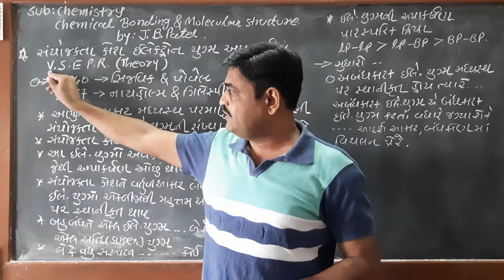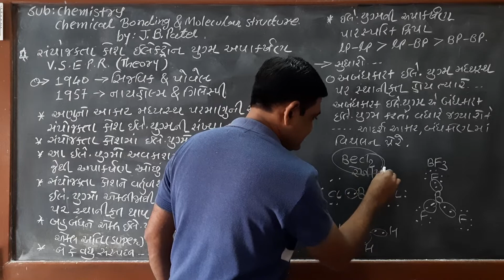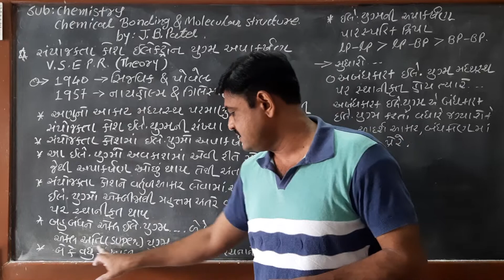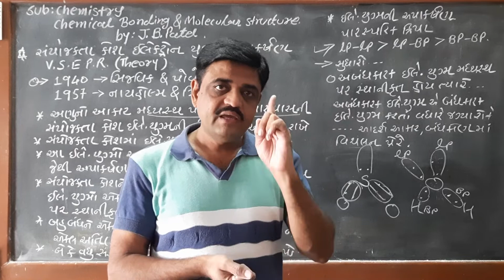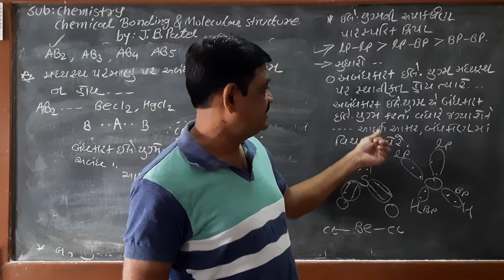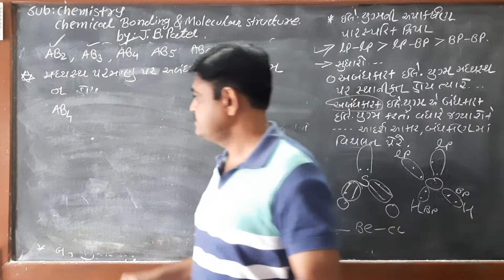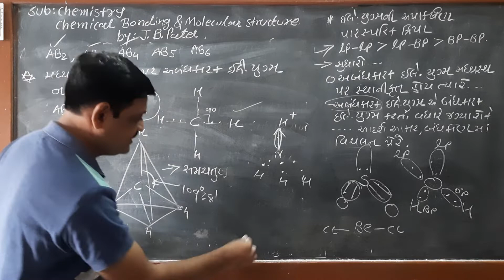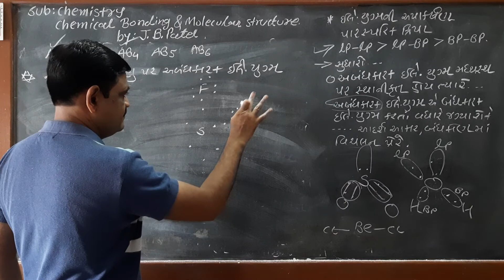Std11 chemistry chap-4 chemical bonding and molecular structure-8